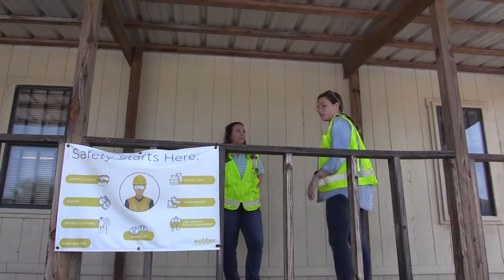A day in the life of a Webber Intern (Heavy Civil) | Ferrovial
Learn about a day in the life of Daniel Guerra y Emily Shaw, Heavy Civil Interns at Webber.